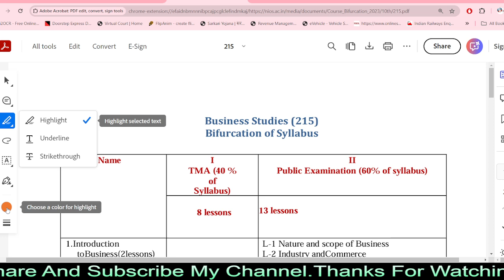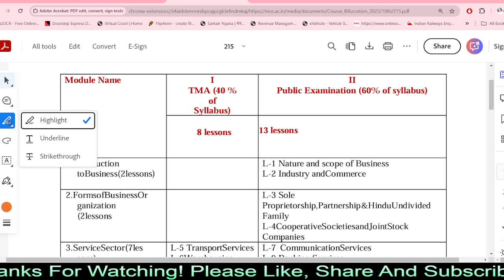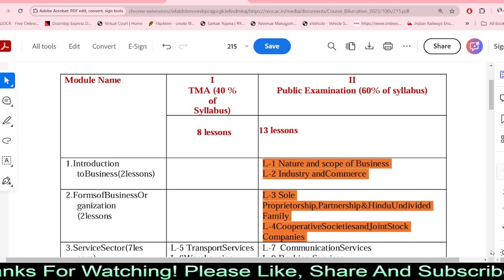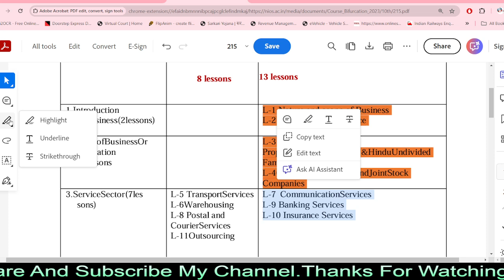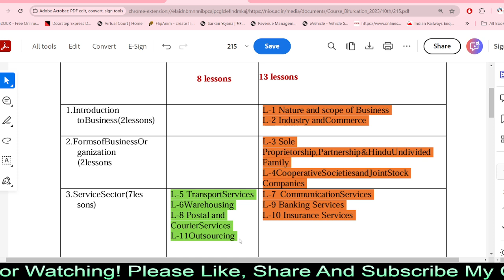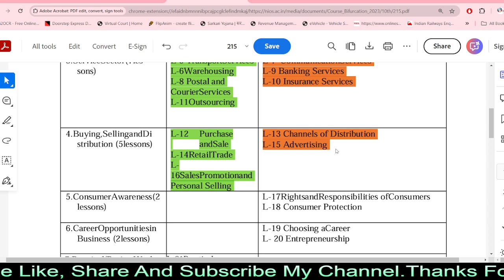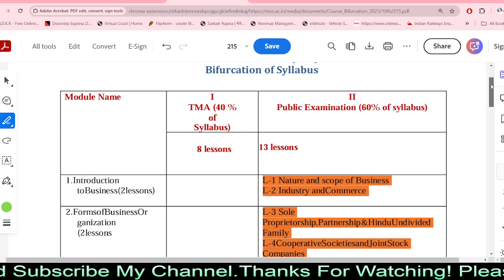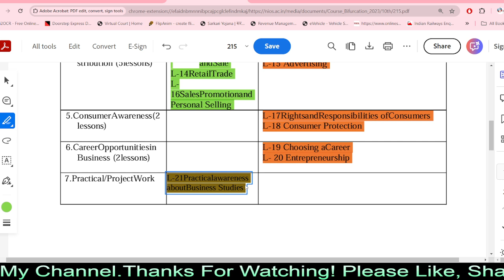NIOS Business Studies 215 Latest Syllabus March and October Examination Class 10 Must Watch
NIOS Business Studies 215 Latest Syllabus March and October Examination Class 10  Must Watch Before Preparing Exam.

Buy Nios Guide Books for Best exam preparing book with Question Answers Long Question, Short Question, Lesson Summary & much more - Place Order

Download Nios Tma 2024 for October/November 2024 Examination, Solved Assignment for 10 & 12 class students